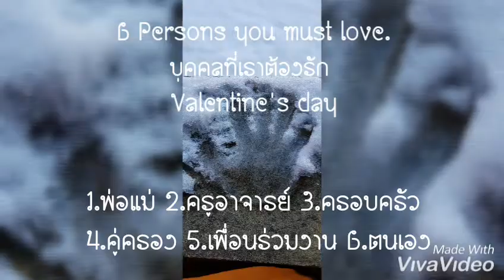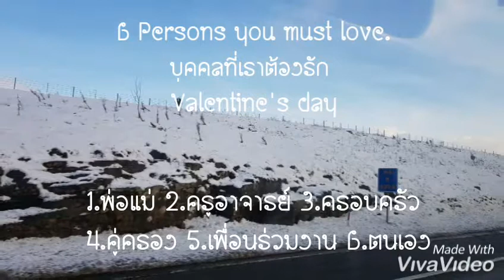ใครคือบุคคลที่ต้องให้ความรักทุกวัน(วันวาเลนไทน์) ธรรมสุขใจ ธรรมะวันวาเลนไทน์ แบ่งปันโดยวัดศรี ยูเค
ชีวิตเราขึ้น อยู่ท่านเหล่านี้ หากมีความกตัญญู  รู้หน้าที่ ไม่ขีเกียจ ชีวิตก็จะอยู่มีแต่ความเจริญและประสบสุขในการดำเนินชีวิต